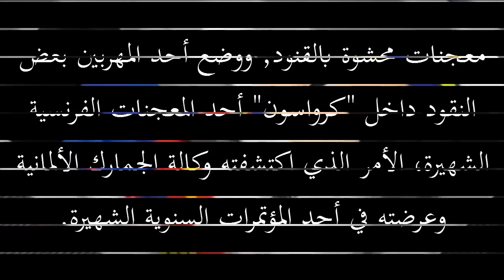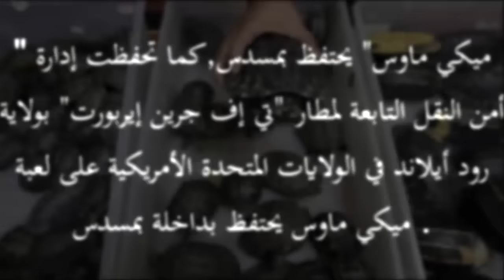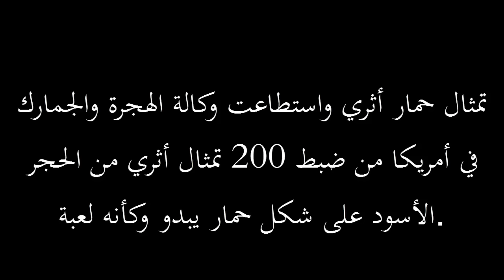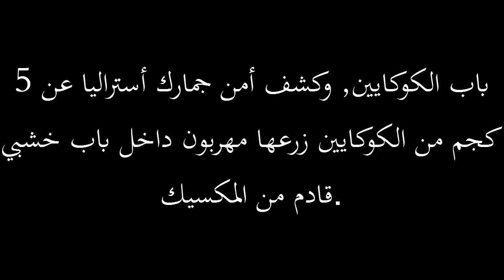10 خدع للتهريب أدهشت مطارات العالم | top 10 tricks for hiding things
كثيرا ما يبحث المهرب كغيره عن الأفكار الجديدة في عمله، لكنه هنا يحاول الاختلاف ليس من أجل الشهرة وترويج السلعة، لكن من أجل إخفائها عن أعين الشرطة و أمن المطارات.